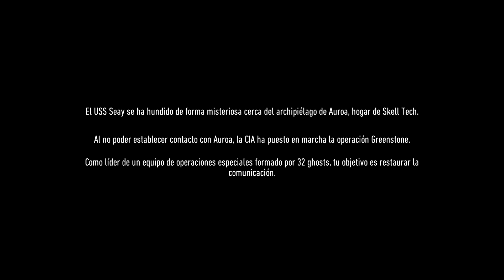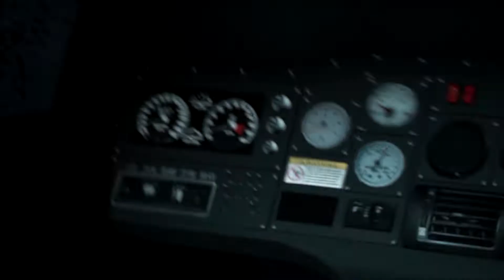Probando la BETA GRATUITA. Impresionante! | Ghost Recon Breakpoint | Ep. 1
Buenas a todos, muchachos. Nuevo juego de la beta abierta de Ghost Recon Breakpoint. Gratuita en uPlay.

APURATE QUE TENÉS TIEMPO HASTA EL 29!